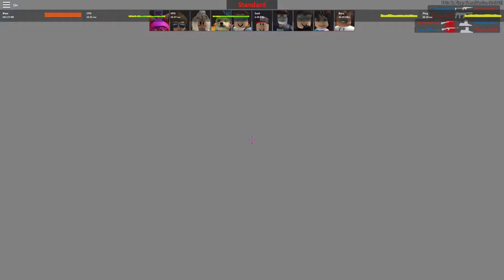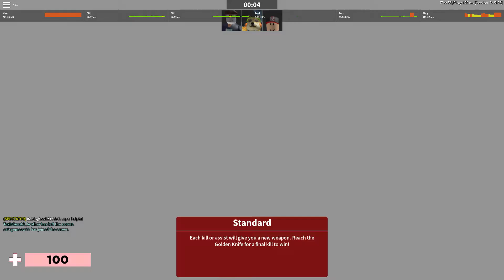Playing Asernal With McDerxz!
just like me playing asernal because im bad at it. But I will soon PROVE HIM WRONG!